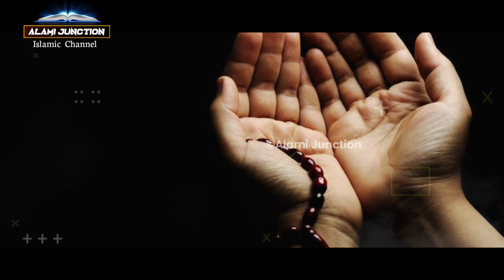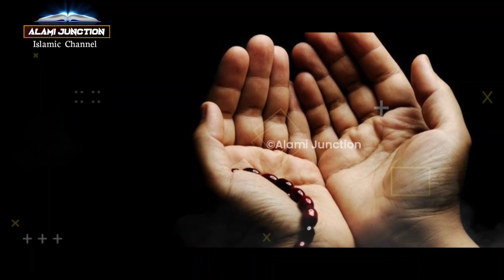अल्लाह वाला और बदकिरदार औरत के 15 नाजायज औलाद ! Allah wala aur badkidar aurat ke najayaz aulad ! AJ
assalamwalaikum frieands